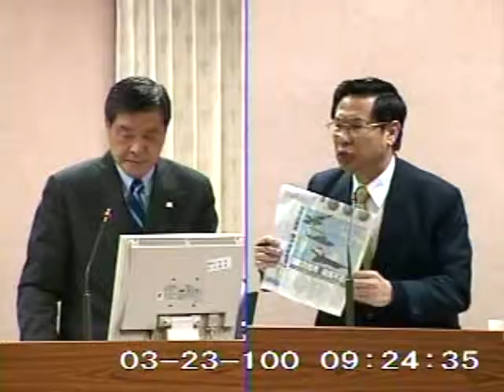2011-03-23 涂醒哲 發言片段, 第7屆第7會期司法及法制、外交及國防委員會第1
會議簡介: 立法院第7屆第7會期司法及法制、外交及國防委員會第1次聯席會議一、審查行政院函請審議「國防部組織法修

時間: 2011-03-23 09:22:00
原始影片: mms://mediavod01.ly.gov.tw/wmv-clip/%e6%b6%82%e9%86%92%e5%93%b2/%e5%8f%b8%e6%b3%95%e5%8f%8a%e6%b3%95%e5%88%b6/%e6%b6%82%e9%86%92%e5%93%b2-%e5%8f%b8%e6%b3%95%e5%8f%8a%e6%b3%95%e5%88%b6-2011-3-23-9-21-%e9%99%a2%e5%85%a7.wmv